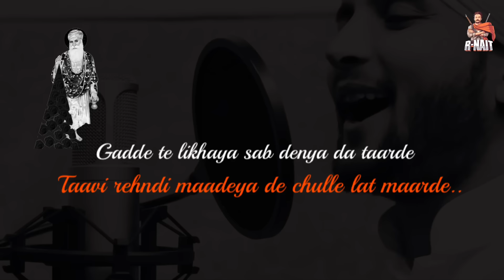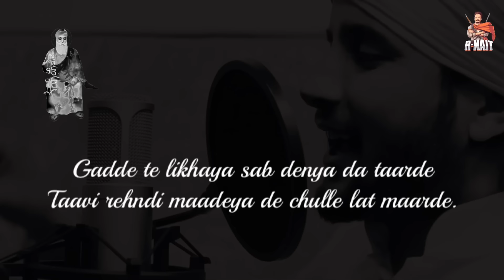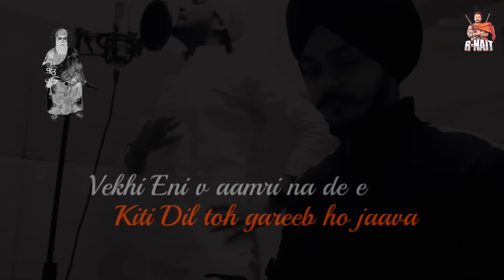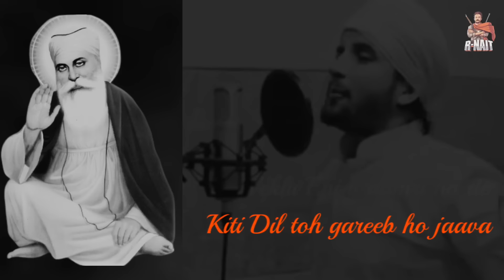SARBAT DA BHALA | R NAIT | (LYRICAL VIDEO)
R Nait Music Presents
SONG - SARBAT DA BHALA
SINGER/LYRICS - R NAIT
EDITOT - BABBU ROGLA /RAHUL
VIDEO - GURU JATANA